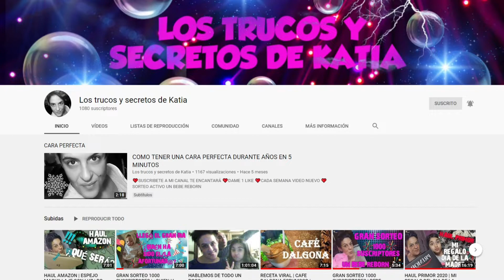SORTEO 1000 SUSCRIPTORES | GANADORA RECIBE SU REGALO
❤TE ENCANTARÁ
❤DAME 1 LIKE
❤COMPARTE

MUSICO: @IKSONOFFICIAL